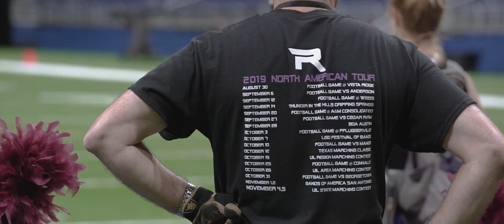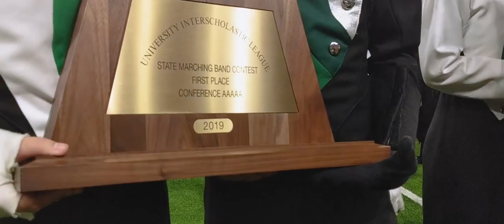2019 UIL State Marching Band Contest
Cedar Park, Rouse and Glenn high schools shined at the 2019 UIL Marching Band Contest. Here's a look back at the milestones for each program: Cedar Park's 3rd straight title, Rouse's highest-ever finish (4th) and Glenn's very first visit to State in only its 4th year!